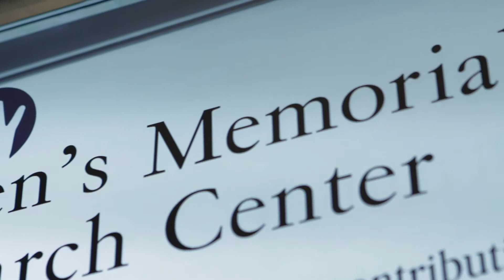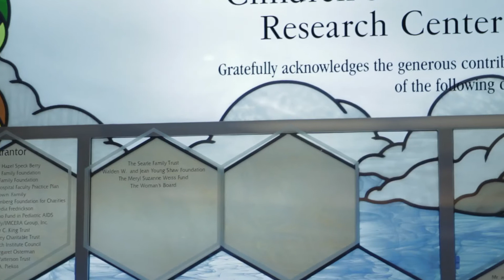Medical Research Junior Board Foundation (MRJBF) Promotional Video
The mission of the Medical Research Junior Board Foundation ("MRJBF") is to support pediatric medical research being conducted at Children's Memorial Hospital and the Children's Memorial Research Center.